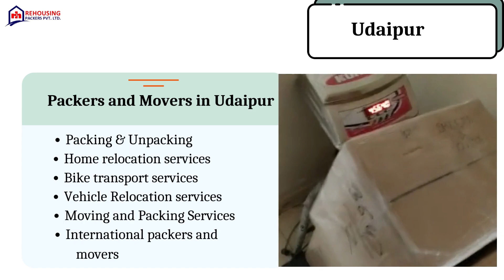Packers and Movers in Udaipur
Rehousing packers and movers are here to assist all clients in locating the top movers services in Jodhpur.

Address:-   3, Sector 5/Laxman Vihar Chowk, Delhi, Gurugram, Haryana 122001 IN